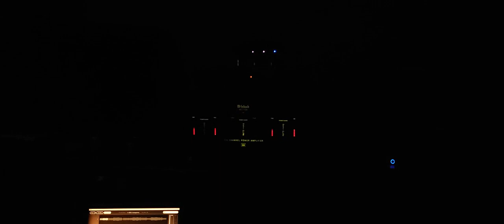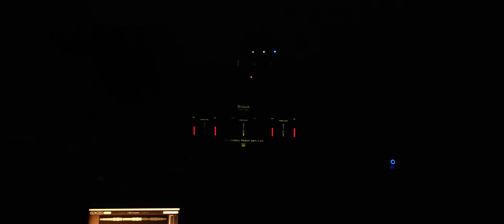KILL BILL 2 Ost. - Goodnight Moon